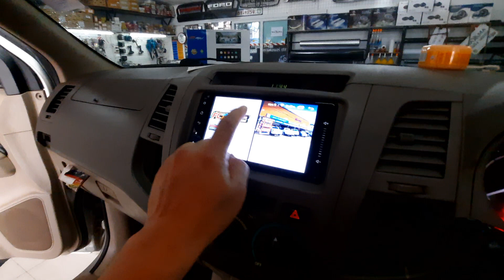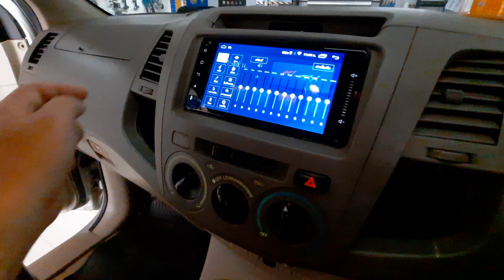จอ Android Vigo 7 นิ้ว